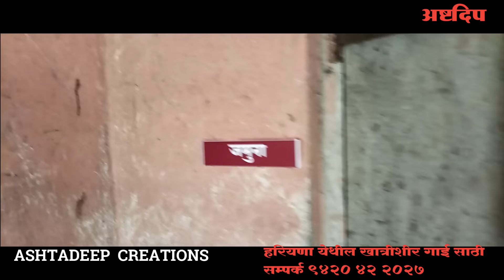parmanent नोकरी सोडून तरूणाने निवडला दुग्ध व्यवसाय फक्त बार्ली मुळे फायदा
@AshtaDeep Creations

Follow mi

दुग्ध-व्यवसाय
dudh-vyavsay

   ♦Only Whatsapp♦

📡Ashtadeep Creations📡
        Deepak M Patil